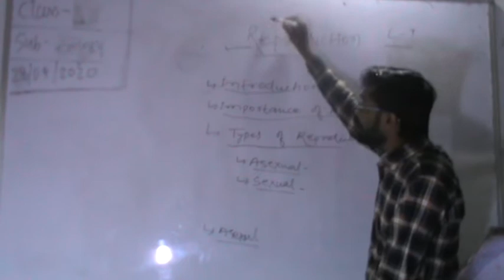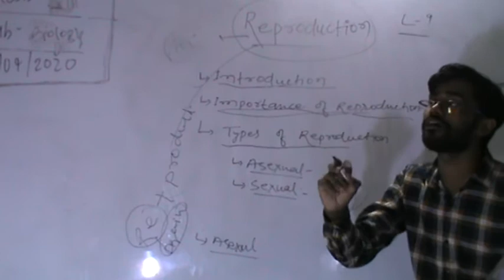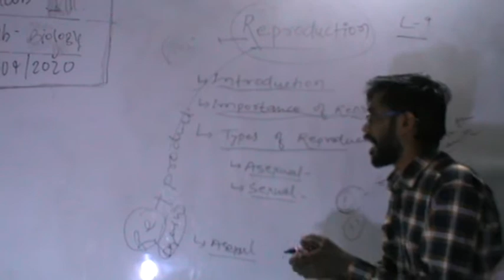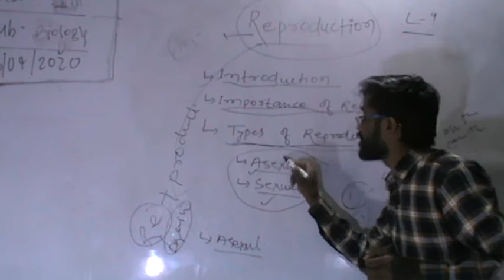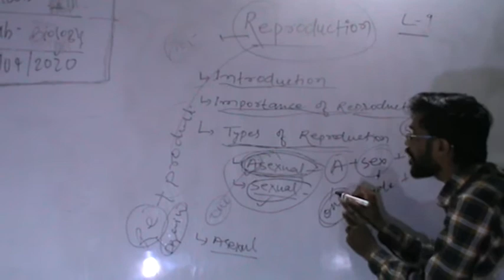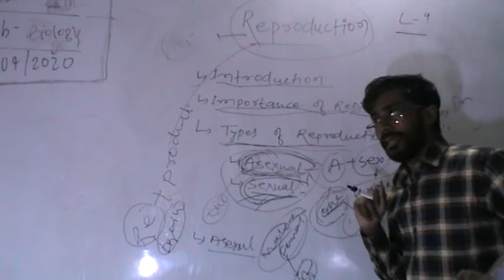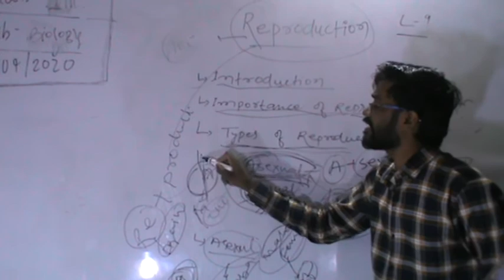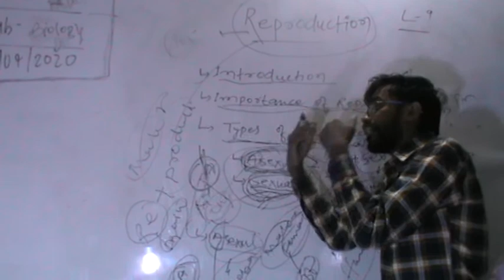class 8 reproduction chapter 9